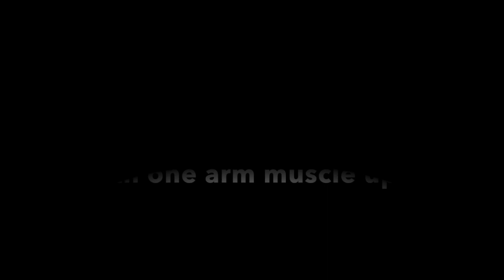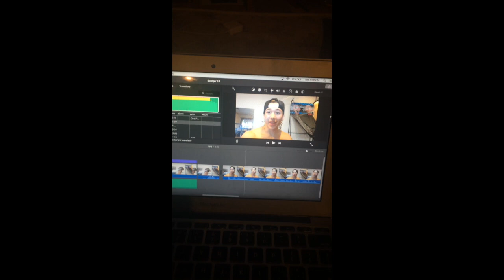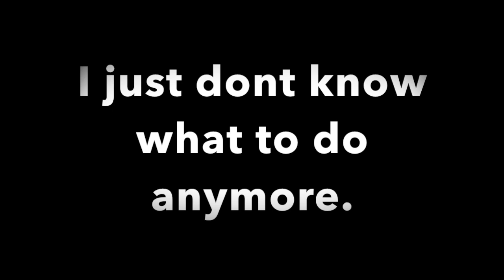Stronger Episode 3 - Pelican Autism